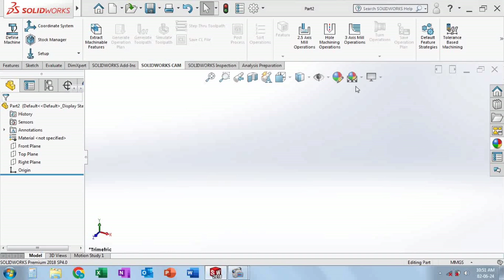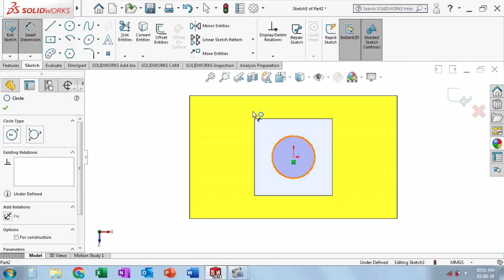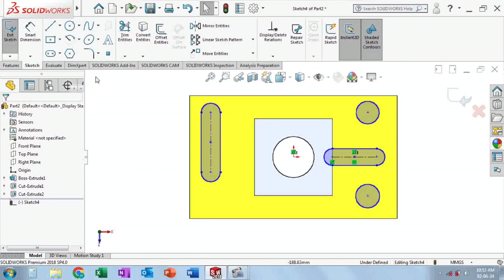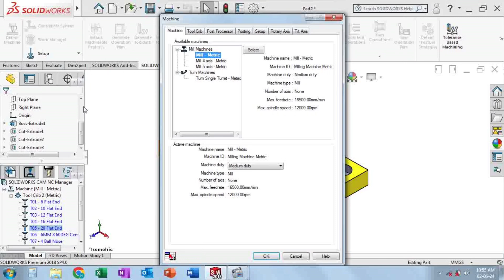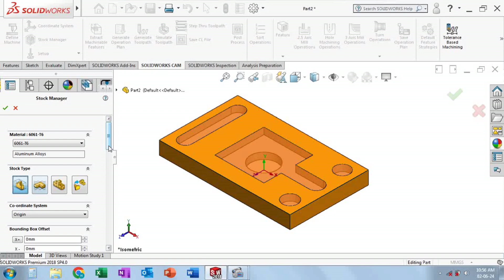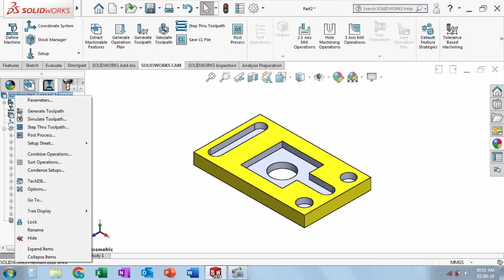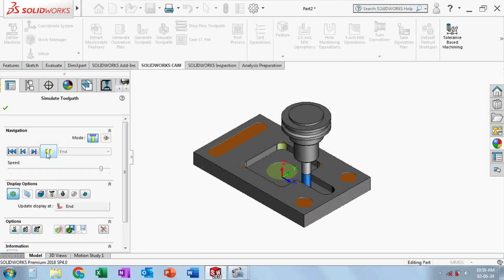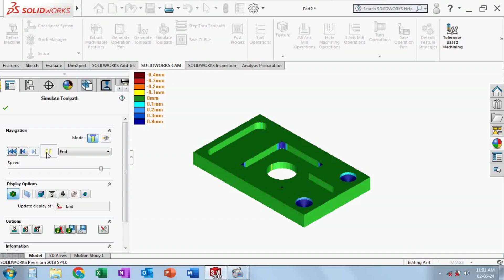Solidworks CAM Tutorial | Milling Operation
In this tutorial we will create a simple model with very less operational object. Then we will use CAM mode to create automatically CAN commands and in the last section we add milling operations and how to create a milling operations animation.@CADCAMTUTORIALBYHB